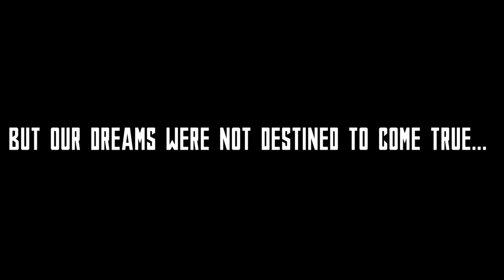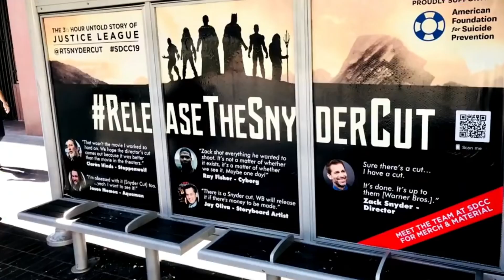T H E S T O R Y O F S N Y D E R C U T | TRIBUTE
Tomorrow, March 18, 2021, will be the day we've been waiting for. The day of the release of the film, for which we fought, for which we were worried, and which we waited and hoped to see with all our heart. A film that is associated with 5 years of our lives. The movie "Zack Snyder's Justice League". I would like to express my deep gratitude to the service. Without you, nothing would have happened. Thanks for helping Zack
This video is a small tribute to such a big event as the Justice League . This is the moment of my life that changed my life. Zack Snyder is my favorite director, and I've been following him for the last 8 years. I remember watching Man of Steel, and I was incredibly excited after him, how I went to the movie Batman v Superman in 2016, how I felt an unprecedented ecstasy at the moment of Batman's fight in the warehouse, and how I let out a tear at the moment of Clark's death, and how I was left in anticipation after the end of the film. But then the Josstice League came out, and it was full of shit. Finally, after 4 years of waiting, we will see the correct version of the league.